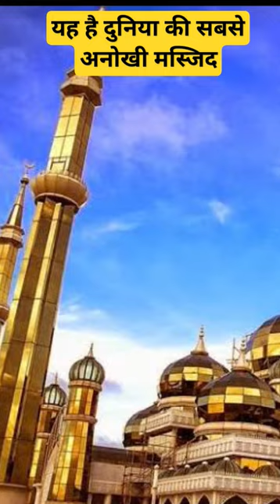। दुनिया की अनोखी मस्जिद। crystal mosque malaysia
The Crystal Mosque or Masjid Kristal is a mosque in Wan Man, Kuala Terengganu, Terengganu, Malaysia. A grand structure made of steel, glass and crystal, the mosque is located at the Islamic Heritage Park on the island of Wan Man. The mosque was constructed between 2006 and 2008, and was officially inaugurated on 8 February 2008 by the 13th Yang di-Pertuan Agong, Sultan Mizan Zainal Abidin of Terengganu. It has the capacity to accommodate over 1,500 worshipers at a time.